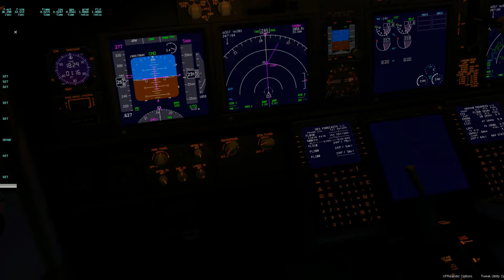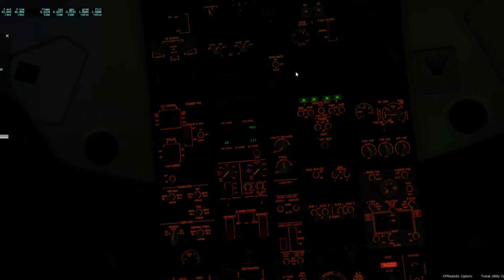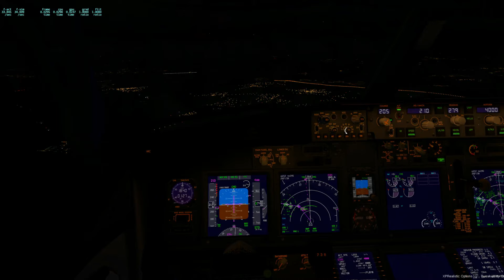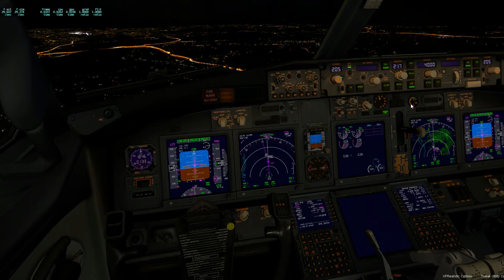Yet Another Zibo737 Landing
Continuing with my xplane world tour.